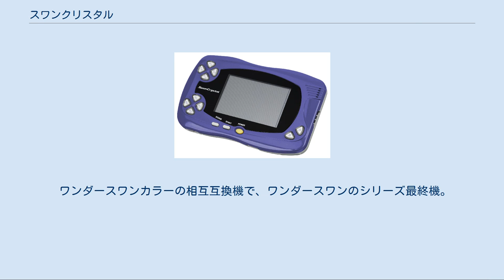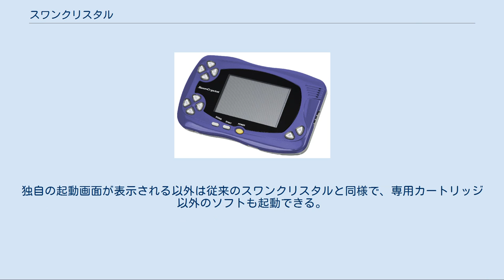スワンクリスタル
ワンダースワン 」 ワンダースワンカラー 」 スワンクリスタル スワンクリスタル (SwanCrystal) は、2002年7月12日にバンダイより発売された携帯型ゲーム機。
SCrと略記される。
定価7,800円（税別）。
 ワンダースワンカラーの相互互換機で、ワンダースワンのシリーズ最終機。
その性能ゆえ、専用ソフトは存在しない。
 基本仕様はワンダースワンカラーと同じだが、液晶画面がSTN液晶からTFT液晶に変更された結果、残像が軽減されて画面も明るくなった。
使えるソフトもワンダースワンカラーと同一で、ワンダースワン用ソフト（モノクロ表示）、ワンダースワンカラー用ソフトが使用できる。
それ以降に発売されたワンダースワンカラー用ソフトのパッケージは、スワンクリスタルでも利用できるようになっていることが強調されるように変更され、左側にスワンクリスタル、右肩にワンダースワンカラーのロゴが表記されている。
 ワンダースワンカラーのSTN液晶は非常に暗く見づらかったため、待望のTFT液晶採用となったが、実機上ワンダースワンカラーよりも発色が濃く表示されるため、同じソフトであっても色味が大きく異なるという問題も起こった。
 新しいカラーバリエーション2種を追加してほどなく、バンダイは同機を受注生産扱いとし、そのまま市場は縮小していった。
ワンダースワンカラーには『ファイナルファンタジーIII』や『聖剣伝説2』の移植予定があったが、移植されることはなかった。
 基本的にはワンダースワンカラーと同様だが、コントラストの設定および調節つまみが廃止され、画面に関する調節は不可能となっている。
しかし、電源ボタンはプラスチックを使用したものに変更され、ゴム製スイッチを使用していたワンダースワンカラーにあった、長年使用しているうちに指の脂が染み込んで電源が切れなくなってしまう問題が解決された。
新色への投票者の中から合計100名（各色50名）に本体がプレゼントされた。
 mama Mitte'（2002年11月3日 - ） タニタより発売された妊婦用脂肪計mama Mitte'（ママみって）に同梱された本体。
 脂肪計と赤外線通信が可能となるカートリッジが同梱。
独自の起動画面が表示される以外は従来のスワンクリスタルと同様で、専用カートリッジ以外のソフトも起動できる。